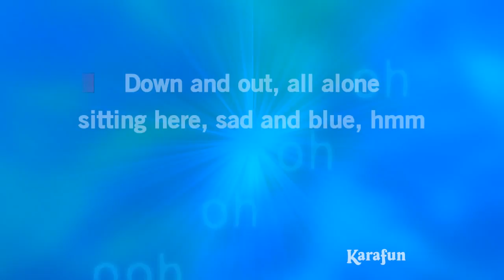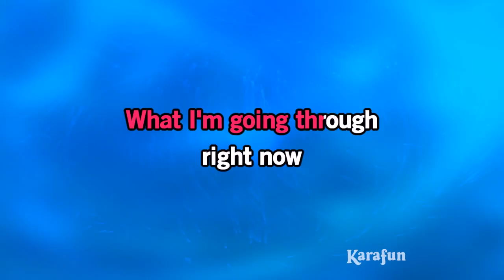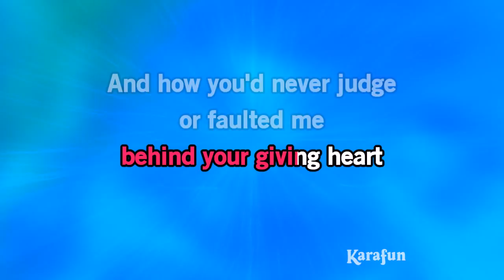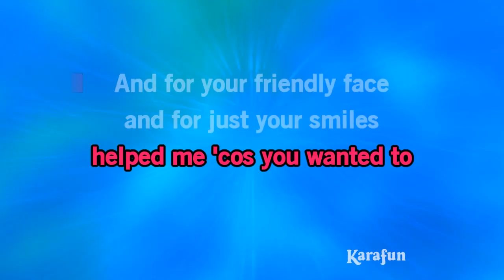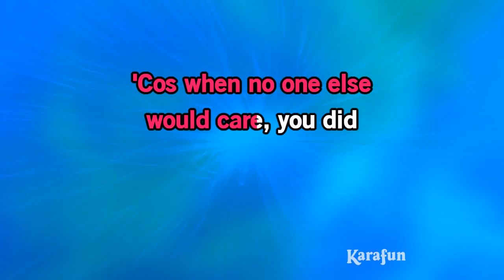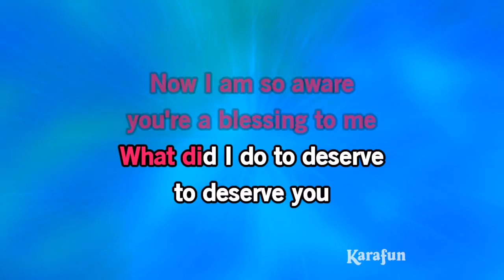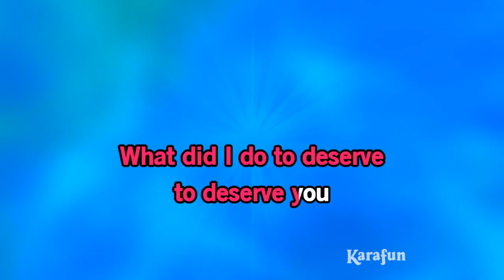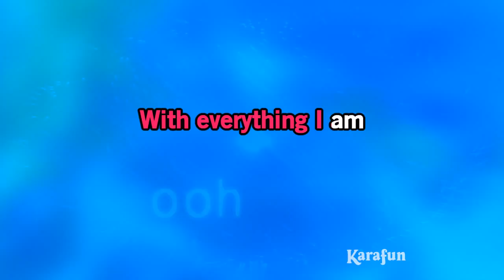Thank You - Céline Dion | Karaoke Version | KaraFun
ℹ️ This version contains a low volume vocal guide to help you learn the song. The karaoke version without the vocal guide is available This recording is a cover of Thank You as made famous by Céline Dion. This version is not the original version, and is not performed by Céline Dion. This instrumental/playback version contains a vocal guide, the lyrics and backing vocals.